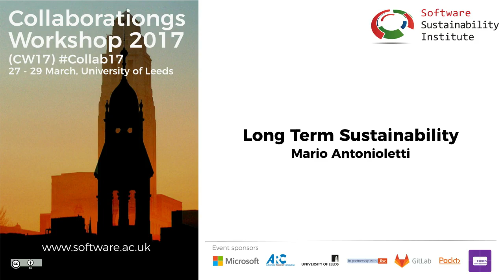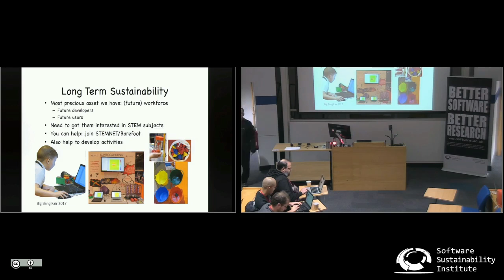Long Term Sustainability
By Mario Antonioletti.